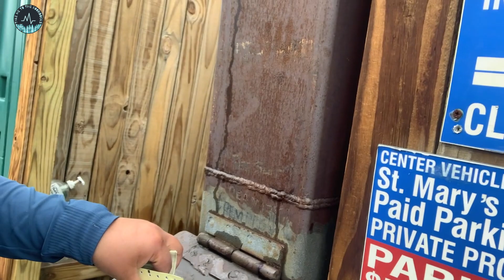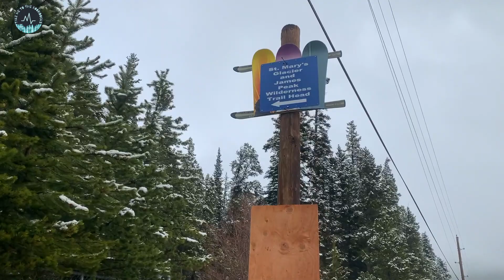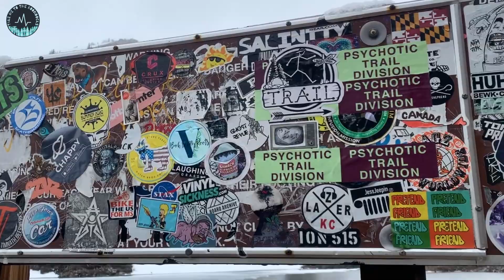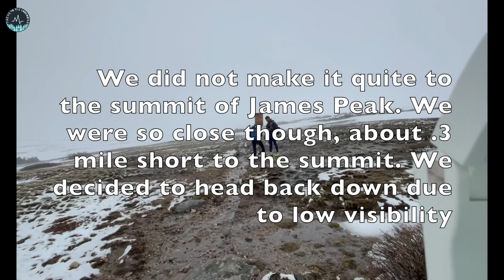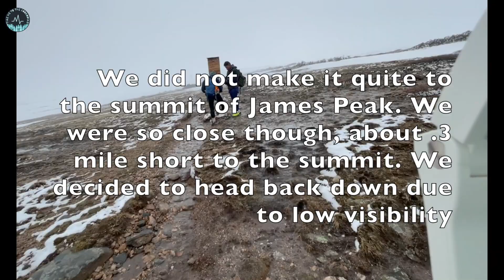Saint Mary's Glacier and James Peak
St Mary's Glacier and James Peak Hike

Track:
Ikson - Early Hours (Official)
 Ikson - Think U Know [Official]